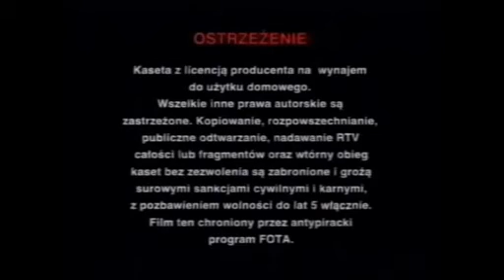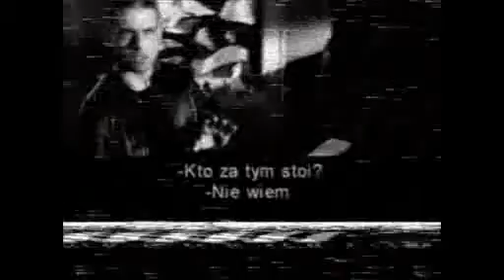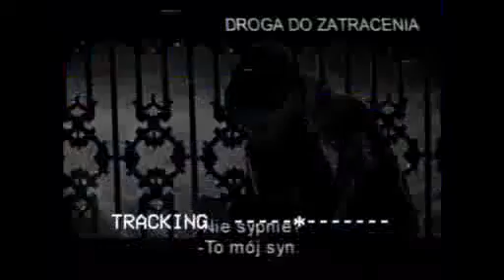TylerTristar2IsBack przedstawia początek kasety VHS na Zdjęcie w godzinę (2003) (Polska) (Sprzedaż)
Robin Williams pojawia się w tym powszechnie uznanym thrillerze psychologicznym o niestabilnym psychicznie twórcy zdjęć, którego obsesja na punkcie rodziny z klasy średniej (Connie Nielsen, Michael Vartan, Dylan Smith) staje się bardziej chora i bardziej niepokojąca niż mogłaby sobie z tym poradzić i ostatecznie prowadzi do prześladowania ich.

Imperial Entertainment

UWAGA: Wszystkie zwiastuny mają napisy.

Contents:
Ostrzezenie: "Kaseta z licenja producenta do uzytku domowego. Wseikie inne prawa autorskie sa zastrezon. Kopiowanie, rozpowszechnianie, publicne odtwarzanie, nadawanie RTV catosci lub fragmentow oraz wotorny obieg kaset bez zezwolenia sa zabronie i groza surowymi sankcjami cywilnymi i karnymi, z pozbawieniem wolnosci do lat 5 wtacznie. Film ten chroniony przez antipiracki program FOTA."
Logo: Imperial Entertainment
Filmy Fox Na Kasetach Wideo: Raport mniejszosci, Droga do zatracenia, Przesladowca, Pocalunek Jessiki Stein
Juz Wkrotce Filmy Fox Na Kasetach Wideo: Wielbicielka, Maciczne buty
Logo: Imperial Entertainment
Logo: Fox Searchlight Pictures